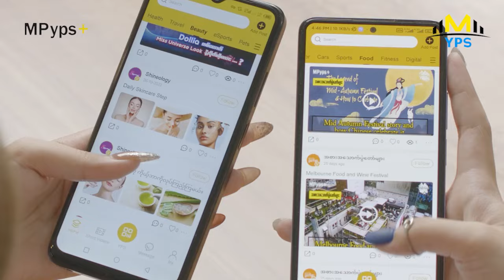"လူတွေက ဝဋ်ကြွေးပါရင်တော့ ခံကိုခံရတယ်..ကံပါရင်တော့ ပေးဆပ်ရတယ်.. '' မေမဒီ (DeeDee)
''လူတွေက ဝဋ်ကြွေးပါရင်တော့ ခံကိုခံရတယ်..ကံပါရင်တော့ ပေးဆပ်ရတယ်..ဒါကတော့ ထုံးစံပဲပေါ့။ ဘယ်လောက်ရှောင်ရှောင်.. ဘုရားတရားဘယ်လောက်လုပ်လုပ် သူ့ကံ သူပါတယ်ဆိုရင်တော့ ဒါက ဆပ်ကိုဆပ်ရမယ်...'' မေမဒီ (DeeDee)